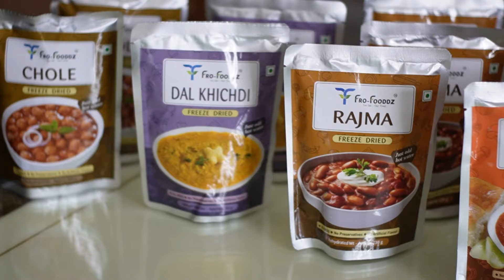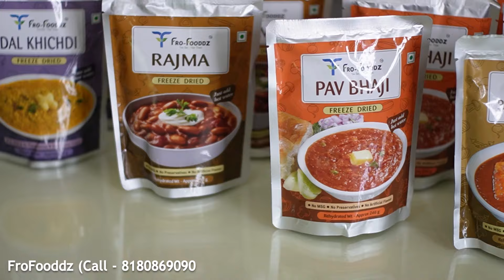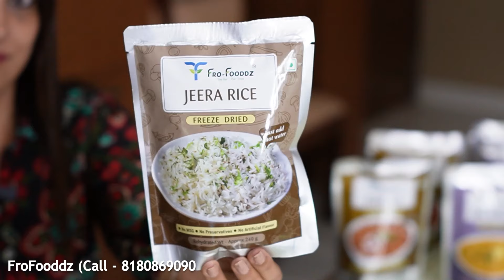Working Couples, International Travel & Students Abroad - Must-Have Ready-to-Eat Indian Meals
Chhole, Dal Makhani, Rajma!" In this video, I’m sharing a secret to enjoying pure veg Indian food anywhere in the world! Whether you're traveling internationally, studying abroad, or just missing the comforting taste of home, these ready-to-eat freeze-dried meals are a game-changer. I’ll be trying out delicious options like Chhole, Dal Makhani, and Rajma that are perfect for a quick and fresh meal when you're on the go, feeling under the weather, or simply craving a taste of India. Watch till the end for my honest review and tips on where to get these convenient, tasty meals!